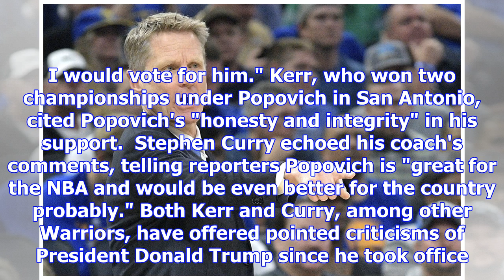Steve kerr would vote gregg popovich for president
Popovich 2020? The San Antonio Spurs coach has Steve Kerr's support.  We're still a few years away f...